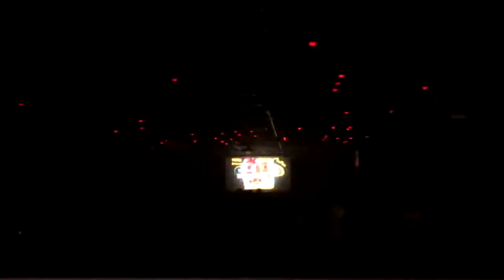NORBAK @ Expocáñamo After Party Oficial - Sala Cosmos (Sevilla) [11/05/2018]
Expocáñamo 2018 After Party Oficial @ Sala Cosmos (Sevilla)

2Step & UK Garage / Night